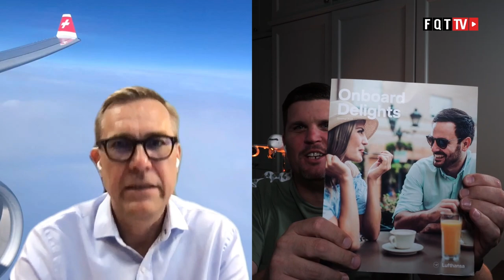Tasting HEIMAT - Neues Lufthansa Business Class Catering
Nachdem die Economy Class Speisen und Getränke bei der Lufthansa Gruppe mit Buy on Bord aufgewertet wurden, wurde die Business Class mit Tasting HEIMAT nicht vergessen. Im Gegensatz zur Economy Class sind diese aber im Flugpreis inbegriffen.

Die neuen Massstäbe sind Frische und Regionalität, deshalb ist das Wort Heimat auch so gross geschrieben. Es wurden 6 Gerichte von den Sterneköchen Julia Komp und Dennis Puchert kreiert, um dieses Gefühl der Heimat auch geschmacklich an Bord zu transportieren.

Die Gerichte sind aus den 6 Regionen Frankfurt, München, Berlin, Hamburg, Leipzig und Düsseldorf.

Beispiele sind:
Grünkohl mit pochierten Ei, französischen Macaire-Kartoffeln und mit Grüner Soße - Frankfurt
Obatzter, Zwiebelsosse und Hackbraten - München
Currywurst - Berlin
Garnelensalat mit einer Kartoffelterine
Leipziger Allerlei an Hähnchensalat - Leipzig
Rheinischer Sauerbraten mit Fächerkartoffeln und Brokkoli - Düsseldorf

Dazu gibt es 12 Brotsorten und 10 Brötchensorten im Wechsel.

Was denkt ihr über das neue Angebot? Was harter ihr anders gemacht?

Clubhouse - @LFCorsten